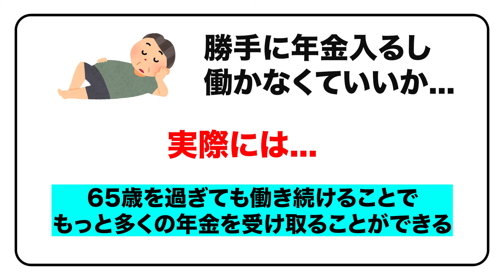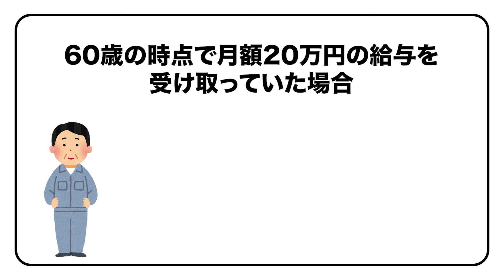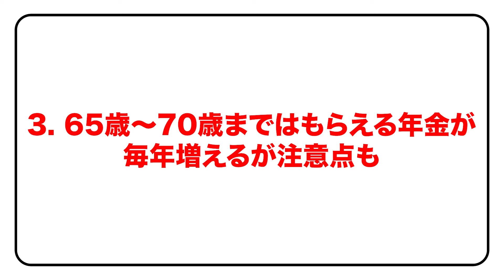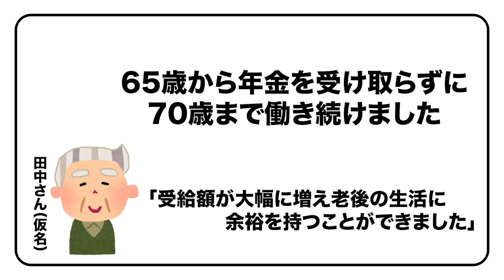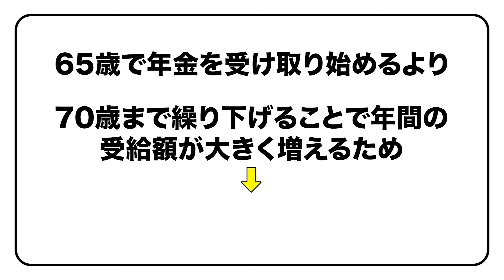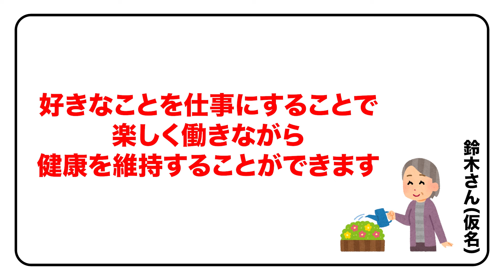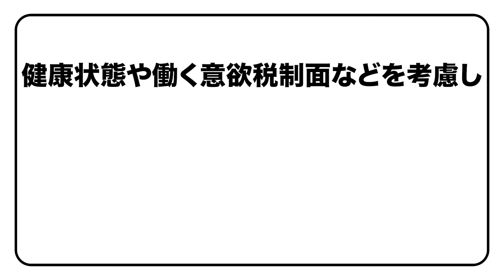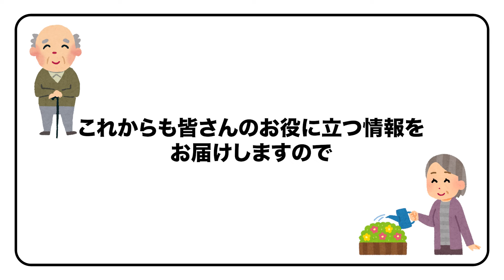老後の生活が不安なら繰り下げ受給がおすすめ：年金を増やすための賢い選択とは？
この動画では、年金の繰り下げ受給をおすすめする理由について解説しています。
年金の受給開始年齢を早める繰り上げ受給と遅らせる繰り下げ受給のメリットについて詳しくお伝えしています。
繰り下げ受給を選ぶことで得られる利点や、60歳から70歳までの間をどう生活するかなども具体的に紹介しています。

ぜひご覧いただき、老後の生活設計に役立ててください。